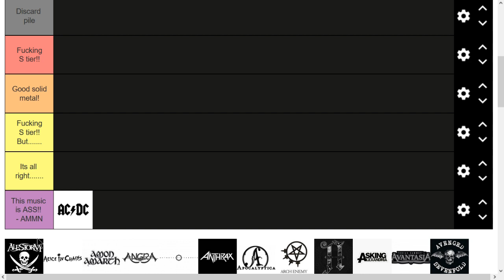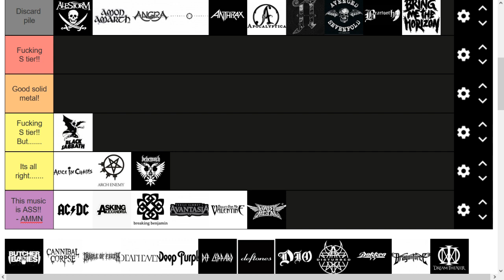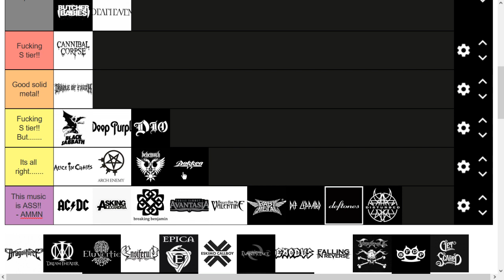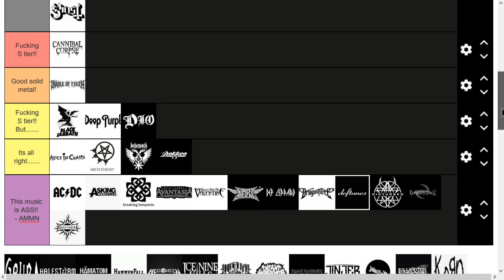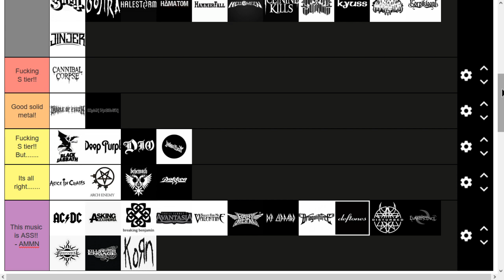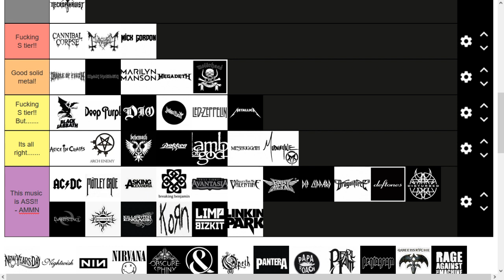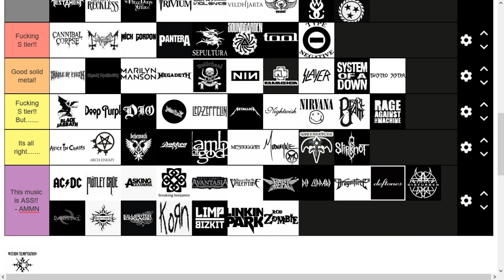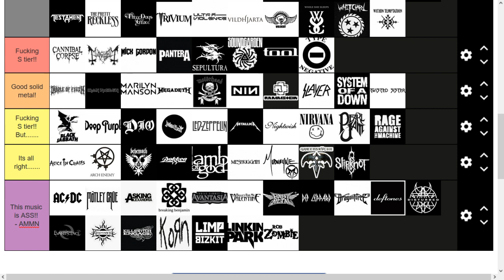My Very Not Ultimate Hard Rock/Metal Tier List, 2/17/2022